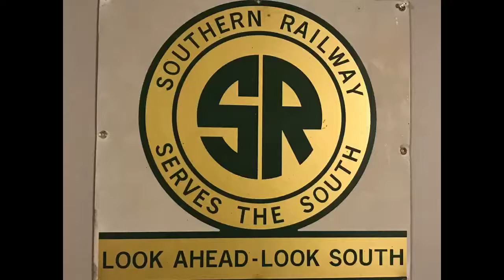Railking Southern Streamlined Hudson